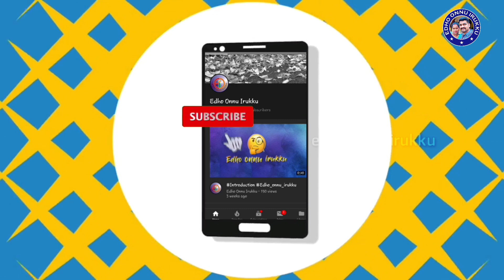20 ருபாய் செலவில் வீட்டிலேயே Miniature அம்மி செய்யலாம். | Grinding Stone (Ammi Kal) Making at Home.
Hi Friends,

20 ருபாய் செலவில் வீட்டிலேயே Miniature அம்மிக்கல் செய்யலாம். |  Grinding Stone Making at Home.

In this video my mom making miniature grinding stone from m-seal. the cost of making is very less. it can be used for your kids to play as well.

Miniature Attukal
Stone miniature kitchen set
Ammikal in english
Ulamart